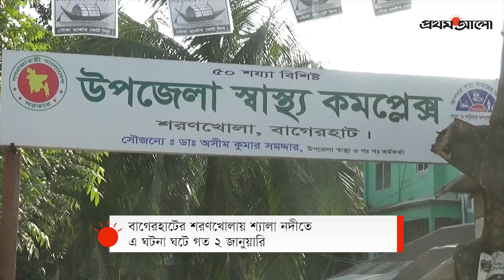বাঘের মুখ থেকে ফেরা